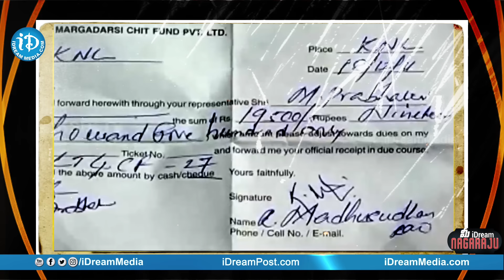రామోజీరావు-మార్గదర్శి-ఉండవల్లి అరుణకుమార్.!!అసలు ఏంటి ఈ గోల ! Vundavalli Aruna Kumar Full Interview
Here is the an exclusive interview with Vundavalli Aruna Kumar only on మీ iDream Nagaraju.
In this exclusive interview, Vundavalli Arun Kumar talks about the reasons behind Eenadu group chairman Ramoji Rao’s meeting with Prime Minister Narendra Modi, and accused Ramoji Rao  violating law in the Margadarshi chit fund episode and many more things.

Background of the Margadasi Vs Undavalli Arun Kumar case:  Margadarsi is owned by Ramoji Rao of Eenadu group, Undavalli Arun Kumar, who has been pursuing the case against Margadarsi since 2006, says that Ramoji Rao should be investigated by the Enforcement Directorate (ED) and the Securities and Exchange Board of India (SEBI).
In 2014, the Andhra Pradesh High Court dismissed the case after Ramoji Rao dissociated himself from Margadarsi. The former MP challenged this claim and came out with contradicting documentary evidence. Arun Kumar presented the balance sheet of Margadarsi Chit Fund company for the year 2021, which had the signature of Ramoji Rao as the chairman of the company.
 In 2020, Arun Kumar had approached the Supreme Court challenging the 2014 High Court verdict. Recently, the YS Jagan Mohan Reddy-led YSRCP government had impleaded in the case by filing a special leave petition in the Supreme Court. Arun Kumar alleges that Margadarsi had a bank balance of Rs 1,688 crore but Ramoji Rao did not disclose the sources of the revenue. According to Arun Kumar, Margadarsi cannot collect deposits from the public as per the RBI rules.